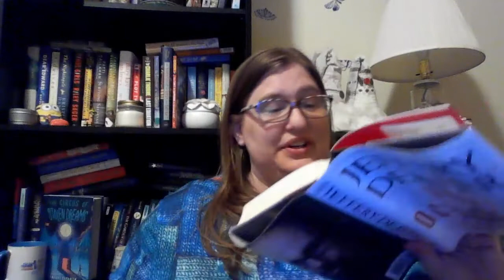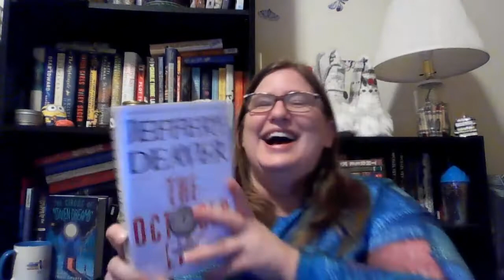Blind Date with a Library Book | Checked out on a whim!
My library had a very intriguing book out for their blind date with a book display. I couldn’t resist!